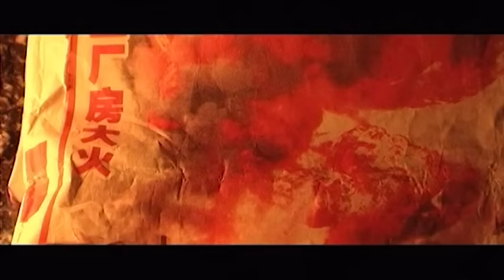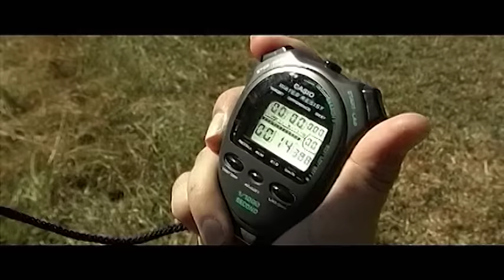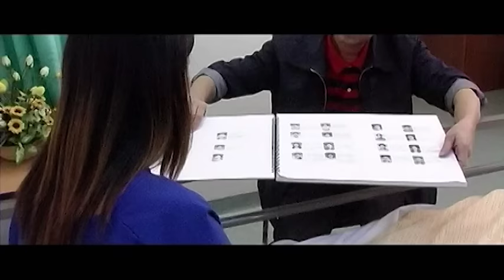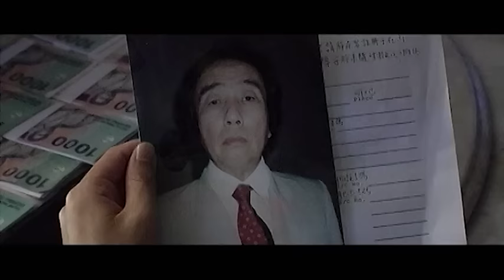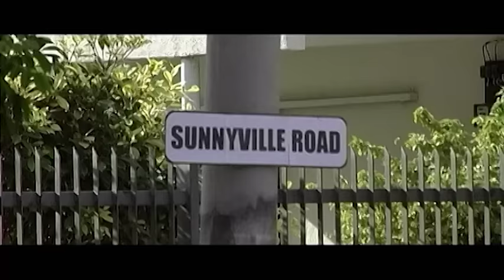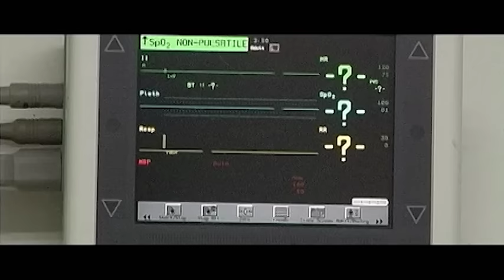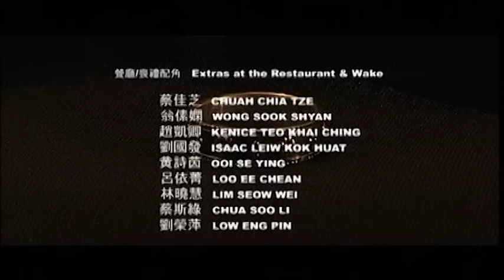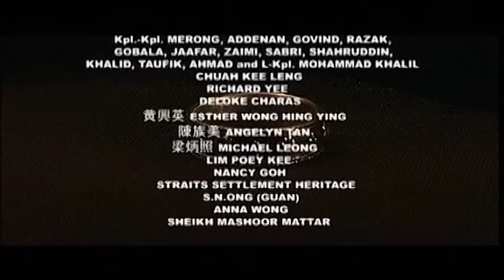The Hired Killer | Full Movie | Action Crime | Julian Cheah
A professional assassin accidentally injures a girl on a hit job. She is a track runner who is now paralyzed. Out of a deep sense of guilt and a need for redemption, the hired killer takes on one last job to raise enough money for the girl to undergo a surgery which may restore her life.
2004.  Stars: Julian Cheah, Rod Manikam, Marisa Chong